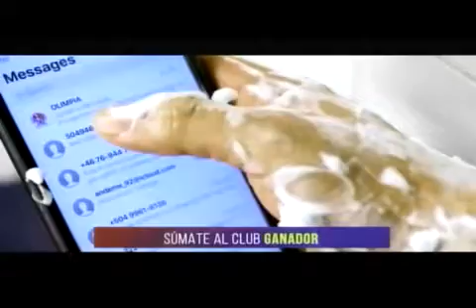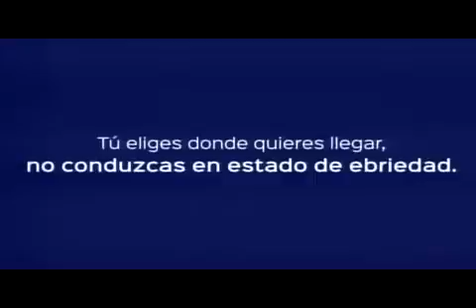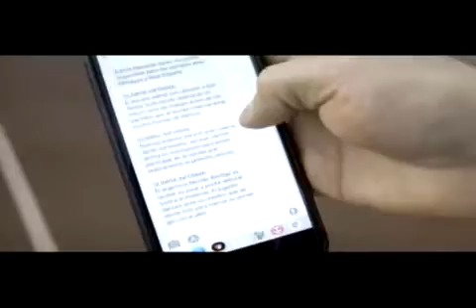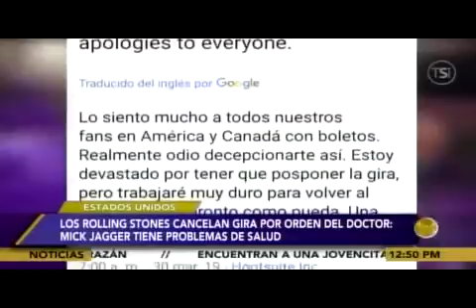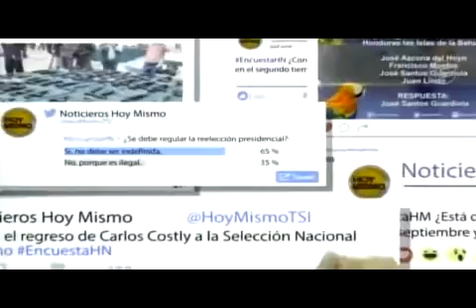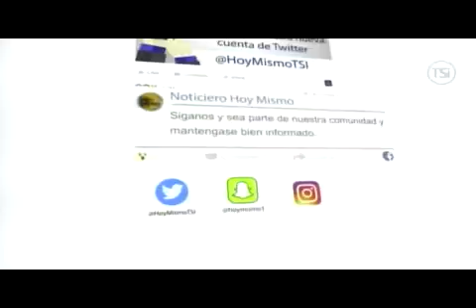HOY MISMO AL DIA SABADO 20190330